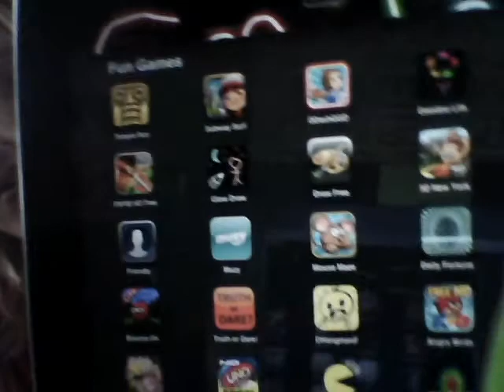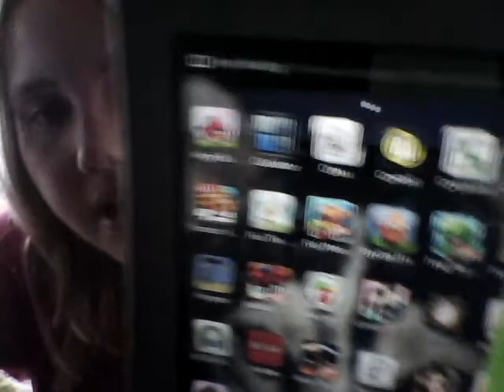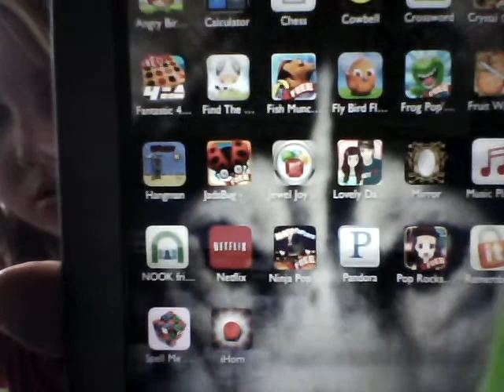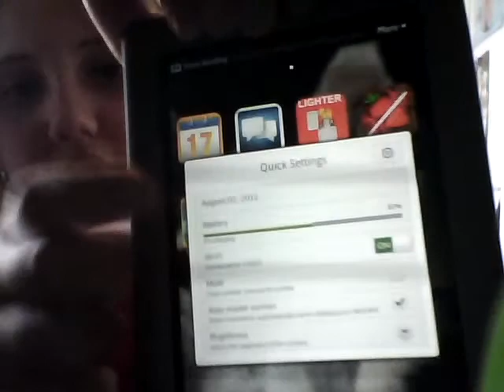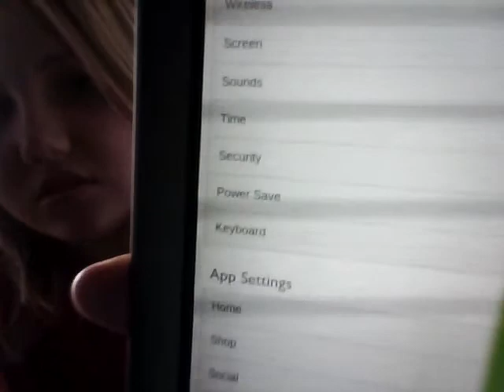What's on my nook and ipad video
i know i was short with the ipad i just dident feel like doing that today so dont for get to like and plz dont be mean with the comments i worked hard on this thx and ENJOY!1